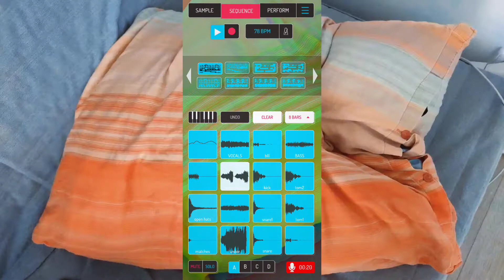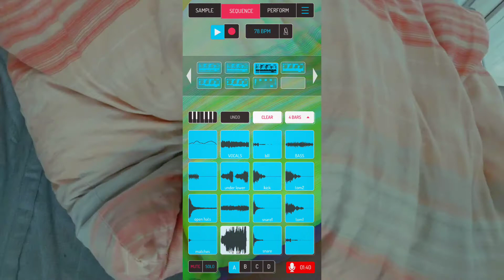Creative Sleeplessness (My first submission to Koala Beatcast Flip Challenge 78 😃)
Tak jsem se poprvé zúčastnila Flip challenge 😎O co jde? koalasampler má kolem sebe živou komunitu. Pravidelně každý týden probíhá @koalacreativecommunity , kde se pouští krátké tracky, které poslali účastníci výzvy. Vždy je zadaná jedna (někdy i bonusová) písnička, kterou mají účastníci za úkol přesamplovat s využitím Koala Sampleru. Je to strašně zajímavé vidět, kolik originálních děl může vzniknout ze stejné hudby! Komunita na Discordu mě vyhecovala, ať se do toho taky pustím. No, teď už vím, že se člověk musí při tvoření flipu nastavit úplně jinak, aby se s tím moc necrcal. Musím se ještě naučit řešit problém s návazností dob, abych pak místo boje s tímhle třeba zařídila, aby to nebylo falešně neměla to naplácaný tak trochu náhodně, aby se to vešlo do dvou minut 😄. Třeba se ještě dokopu k plné verzi, kde to vylepším 🙂 Nicméně jsem se toho zda ty dva týdny v komunitě o hudbě naučila strašně moc a těším se na další pátek!